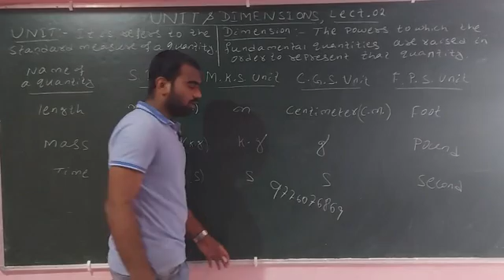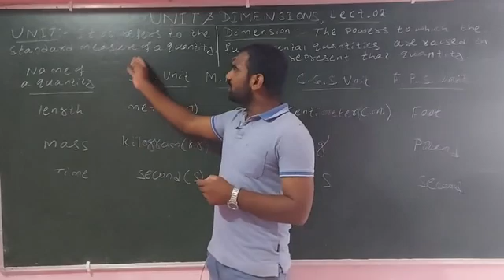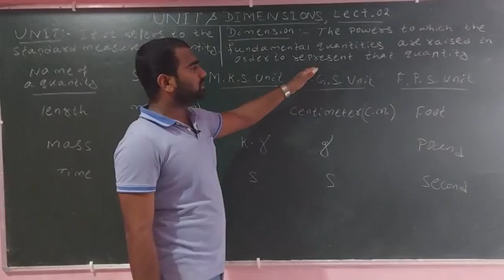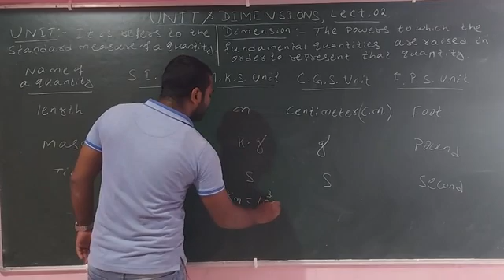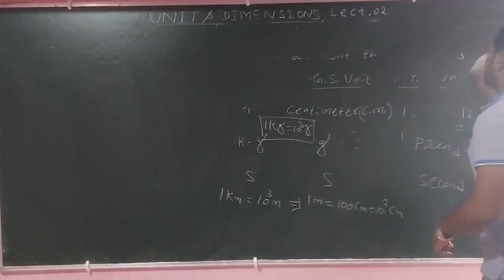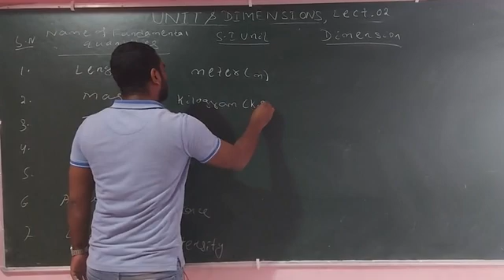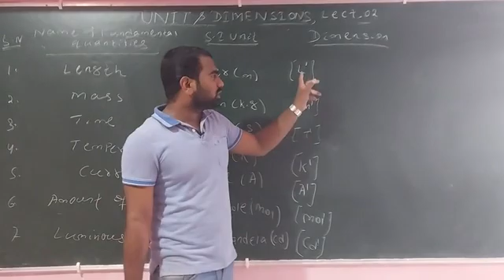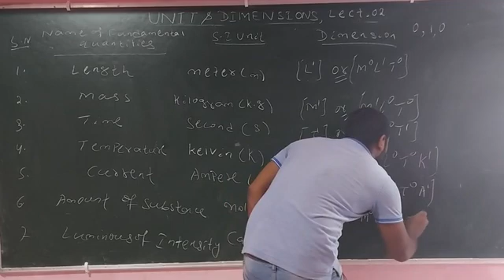Unit & Dimensions Lect. 02 | What is Unit & Dimensions | Unit & Dimensions of Fundamental Quantity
Unit & Dimensions (Physical World & Measurements Lect. 02)

Here we discuss about unit and dimensions of fundamental quantities. Defination of unit and dimensions.

Physical world and measurements Lect. 01

Here we discuss about introductory idea on fundamental and derived quantities.

. Thanks.